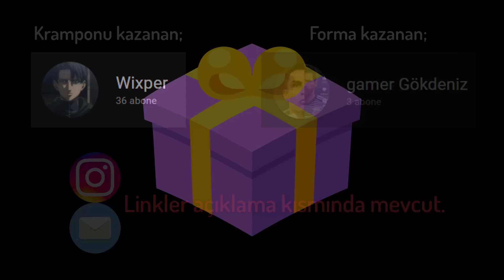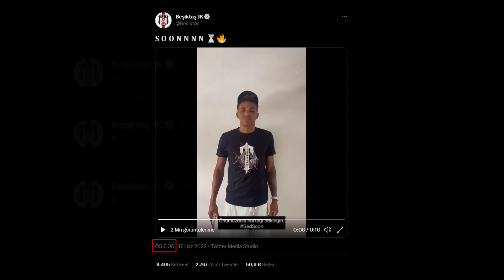Transfer Haberleri 2022 ⚽ Eski Dostlar Ezeli Rakiplere Gidiyor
Video küçük resmindeki Emre Mor / Fenerbahçe tasarımı - futbolarena (Twitter & Instagram)

Birinci öncelik olan Marco Rose, aralık ayına kadar takım çalıştırmayı düşünmüyor.
Diğer yabancı adaylar olan Paulo Fonseca yıllık 4 M€, De Zerbi ise yıllık 4,5 M€ istedi.
Fatih Terim isteyen birtakım taraftar grupları da var ama Galatasaray'ın şu an için bir numaralı hoca adayı Okan Buruk.

Bir önceki transfer videomuzda Galatasaray stoper bölgesi için yabancı sınırından dolayı bir yerli stoper almak istediğinden bahsetmiştim.
Galatasaray'da yerli olarak olarak Kaan Ayhan dışında Ozan Kabak da listede.

Galatasaray'da forvet için ligimizden Adana Demirspor forması giyen Mario Balotelli'nin adı geçiyor.
Mario Balotelli geçtiğimiz ay yaptığı bir açıklamada “Galatasaray’da her oyuncu forma giymek ister. Ateşli bir taraftarları var, büyük bir kulüp ve Avrupa’da böyle tanınıyor." demişti.

Galatasaray'da hucüm bölgesi için yine tanıdık bir isim yazılıyor. Hatayspor'da gol kralı olup Katar'a giden Aaoran Boupendza.
Boupendza Al Arabi formasıyla başarılı olmasına rağmen Katar Ligi’nde istediği ortamı bulamadığı için ayrılmak, hatta tekrar Türkiye'ye gelmek istiyor.

Galatasaray'da memnun olunmayan ortasaha bölgesinde de Standart Liege forması giyen 21 yaşındaki Nicolas Raskin düşünülüyor.

Son zamanlarda yayınladığım transfer videolarımda Fenerbahçe'nin forvet için Botafogo'dan Erison'u istediğinden bahsediyordum.
Fenerbahçe Erison'u istiyordu ama bu transferin ekonomik boyutu hakkında bir bilgimiz yoktu, artık var.
Botafogo 6 ay önce 200 bin euroya alıp parlattığı Erison için Fenerbahçe'den 5 milyon euro istiyor.
Bu arada bu istenen 5 milyon euro, oyuncunun serbest kalma bedeli. Yani Botafogo oyuncusunu vermek istemiyor ama serbest kalma bedeli olduğu için mecbur verecekler.
Jorge Jesus, bir süredir takip ettiği ve mayıs ayındaki Brezilya tatilinde gidip statta izlediği Erison’u istedi.

Fenerbahçe'nin istediği diğer bir forvet Shakhtar forması giyen Burkina Faso'lu santrfor Lassina Traore.
Fenerbahçe oyuncunun menajeriyle görüştü ve bu görüşmenin olumlu geçtiği yazıldı.

Fenerbahçe'de Kim Min Jae ya da Szalai'nin satılması durumunda stopere Flamengo'dan Rodrigo Caio'nun transfer edilmek istendiğini yazılıyordu.
Jorge Jesus'la Flamengo'da birlikte çalışan Rodrigo Caio Fenerbahçe'yi Instagram'dan takip etmeye başladı.
Flamengo, 28 yaşındaki oyuncuyu 3 yıl önce Sao Paulo'dan 7 milyon euro bedelle transfer etmişti.

Kanatta oynayabilen birçok yabancı futbolcusu bulunan Ferbahçe, yabancı sınırından dolayı kanat rotasyonuna yerli futbolcu takviyesi yapmak istiyor.
Fenerbahçe daha önce Karagümrük'te forma giyen Emre Mor için ilgisini, teklife dökmüştü.
Fenerbahçe'nin yanı sıra Fiorentina, Sassuolo, Torino ve Monza'nın da ilgilendiği Emre Mor için konuşulan bonservis bedelleri 3.5 milyon euro civarında.

Fenerbahçe bir de yerli stoper almak istiyor. Yerli stoper olarak düşünülen ilk aday Beşiktaş'ın da ilgilendiği Abdülkerim Bardakçı.
Ertan Süzgün'ün haberine göre Fenerbahçe’nin Abdülkerim Bardakçı için Konyaspor’a teklifi 2.2 milyon Euro.

Fenerbahçe'de kadro dışı olan ve yeni sezon planlamasında da düşünülmeyen Mesut Özil Fenerbahçe'den ayrılmak istemiyor. Mesut'un menajeri Erkut Söğüt konuştu.
Mesut'un bundan sonra başka bir takımda oynayacağını sanmıyorum, bunu göremiyorum. Sadece Fenerbahçe, bu kadar.

Lyon'la sözleşmesi biten ve serbest kalan Jason Denayer geçtiğimiz günlerde İstanbul'a gelmiş ve hatta instagram hesabından bu paylaşımı yapmıştı.
Tabi İstanbul'a gelince isminin ligimizin takımlarıyla anılması da kaçınılmaz oldu.
Yerel basınımız Denayer'i yarım kalan hikayesi için Galatasaray'a yazmıştı, Fransız basını ise Beşiktaş'a yazdı.

Beşiktaş'ın ilgilendiği diğer bir eski Galatasaraylı futbolcu da Henry Onyekuru.
Olimpiakos, gösterdiği performanstan dolayı Onyekuru'nun gitmesine sıcak yaklaşıyor ama istedikleri bedel Onyekuru'yu alırken Monaco'ya ödedikleri miktar olan 4.5 milyon euro.

Beşiktaş'ın ilgilendiği diğer bir hucüm oyuncusu da geçmişte Trabzonspor forması giyen Ekuban.
Genoa, Ekuban için 4 milyon euro bonservis bedeli talep ediyor. Beşiktaş ise tıpkı Onyekuru'da olduğu gibi satın alma opsiyonuyla birlikte kiralamak istiyor.

Ganalı futbolcunun asıl bölgesi 10 numara ama kanatlarda ve santrfor'da da oynayabiliyor.

Beşiktaş, Ocak ayında bonservisini aldığı Gedson'un takıma katıldığını açıkladı. Beşiktaş bu paylaşımı 19.05'te yaptı.

Beşiktaş, Emirhan İlkhan ile 3 yıllık yeni sözleşme imzaladı.

Ersin Destanoğlu'na Avrupa'dan 4 takım talip.
Ignazio Genuardi'nun haberine göre bu takımlar: Lyon, Nice, Nantes ve Redbull Salzburg.

Trabzonspor, Cornelius'un arkasına yerli bir forvet düşündüğü için ligimizin son gol kralı Umut Bozok'la ilgileniyor.